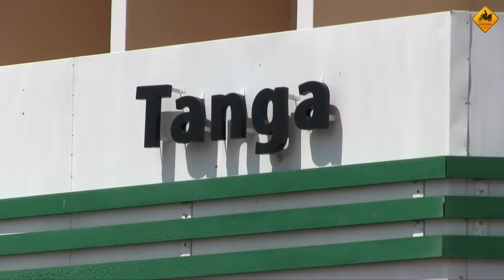Viajando con Javier Bicicleting / Travelling with Bicicleting (S08/E19) World Tour (SUB ENG)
Tanzania, julio 2015

Dos cuerdos de atar que se encuentran en Dar es Salaam, Tanzania, para emprender viajes juntos hasta Nairobi. Dos nómadas sobre dos ruedas. Uno en bici y otro en moto, pero dos viajeros a fin de cuentas.
Capítulo siguiente

Tanzania, junio 2015

De eso va este capítulo, de viajar y por tanto, aprender. Esta vez la lección nos la da Javier Bicicleting, en nombre de todos los ciclistas que andan viajando por el mundo.Tipos generalmente muy admirables, al menos en mi opinión.
No os perdáis este capítulo amigos porque hay varios buenos ejemplos en sus 17 minutos.

Realización: Sinewan

Edición: Sinewan /Estación Cinema